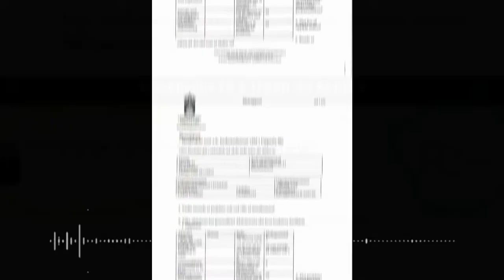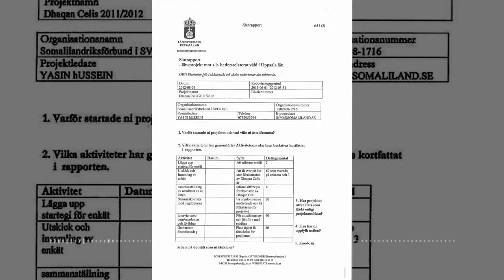Yaasiin cadalad ayuu raba maxmada ayaaa iga socota stockholm sweden u dhexaysa wakiilka somaliland